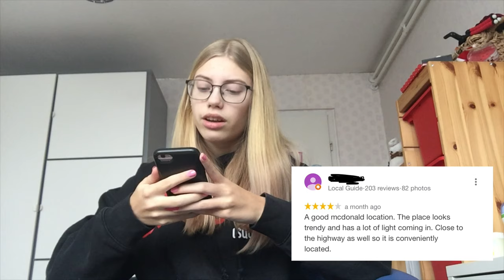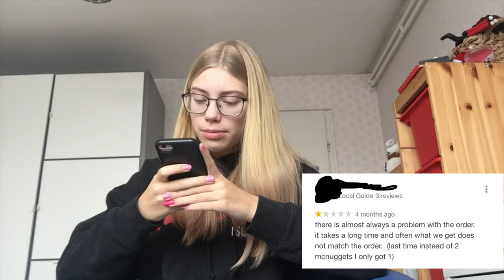REACTING TO MY LOCAL MCDONALDS REVIEUWS - zoowtjuh